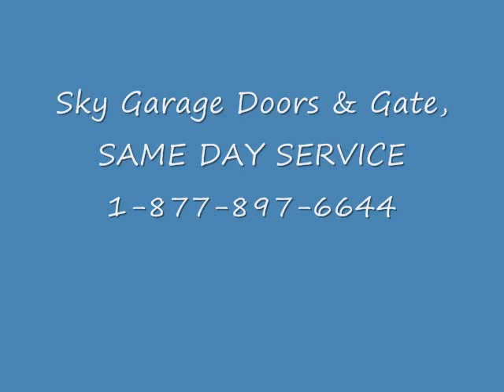Gate Repair Temple City | Same Day Service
Photo Eyes
Driveway Installation
GATES :
GATE installation
COMMERCIAL GATE REPAIR Temple City
TRAKCS WHEELS OPERATORS INTERCOMS Gate Operator Repair
Gate Repair Temple City
Broken hinges
sagging gates
Rusted gates
Gates was hit in an accident
Diagnostic Service
Preventative Maintenance
Welding Service Temple City
Emergency Service
Help! I'm stuck!!!
Gate Company Temple City
Intercom Install & Repair
Residential Gate Temple City
Wrought Iron Gates and Fences
Electric Gate Repair Temple City
Gate Repair Repair Temple City
Automatic Gate Repair Temple City
Swing Gate Repair Temple City
Gate Opener Repair Temple City
Gate Remote Repair Temple City
Driveway Gate Repair Temple City
Gates Service Repair Temple City
Gate Installation Temple City
Sliding Gate Repair Temple City
Gate Service Temple City
Gate Replacement Temple City
Below is a list of services:
Gate automation Temple City DOORKING
GTO PRO
ELITE
All O MATIC
RAMSET
EAGLE
FAAC
MULTICODE
RENO
LINEAR
VIKING

Stuck Electric Gate Temple City
Electric Gate Opens By Itself
Electric Gate Opener Repair Temple City
Electric Gate Remote Repair Temple City